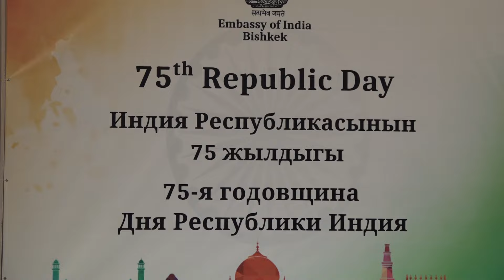Национальный день Индии отметили в Кыргызстане